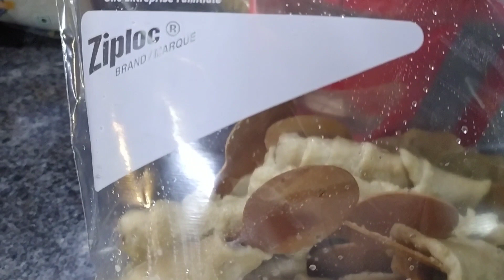soya chaap stick recipe | सोया चाप स्टिक बनाने की विधि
soya chaap stick recipe | सोया चाप बनाने की विधि

Welcome to neelu gupta Channel, In this Channel I share various kind of dishes/recipes in my style which is very simple to make with ingredients available at home and can be easily understood so that anyone and everyone can make it. I make Indian, Chinese, cake, biscuits,Mughlai, Sweets,  and various other recipies.